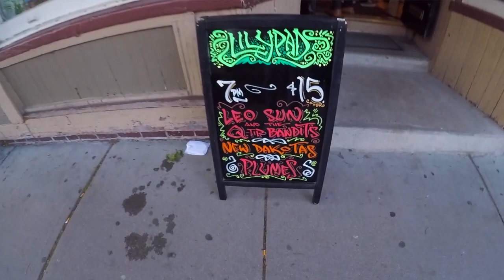Leo Son & The Q-Tip Bandits - Keep On Growing Tour 2018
"Hey, so uh, we had a great time...
Let's do it again sometime?"

A tour documentary of our very first baby tour of the northeast and midwest. Thanks for growing with us.

Song: Willow - Bermuda Search Party